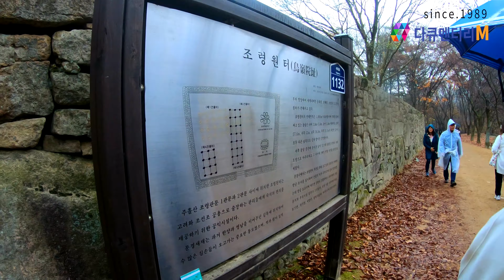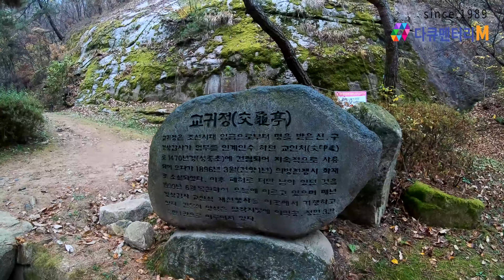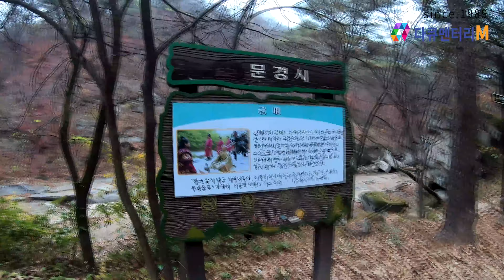맨발걷기 원조 길 , 가을나들이 문경새재 옛길 오감만족 문경새재 맨발걷기 코스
문경 맨발걷기좋은곳 , 가을나들이 문경새재 옛길
오감만족 문경새재 맨발걷기 코스인데요
맨발로 걸을 수 있는 곳까지는 전동차차량 운행을 하고 있는데, 탑승장은 옛길박물관 앞에는 위치하고 있습니다.

이용요금은 어른 2,000원, 청소년·군인 800원, 어린이 500원입니다.
전동차차량 통행길은 아름다운 풍경이 펼쳐져 잘왔다는 생각이 절로 드는 곳입니다.

특히 계곡옆 절벽은 빼어난 경관은 자연스레 탄성이 나오는 곳이기도 합니다.

사시사철 만족스러운 문경새재지만 특히 가을 나들이 할때 맨발걷기 좋아 더욱 추천드릴 수 있는 관광지입니다.

제1주흘관을 지나 오픈세트장 근처에는 족욕장이 있고, 그 곳에는 지압보도가 있어 건강을 챙기실 수 있습니다.
지압보도는 음양오행의 재료인 모재, 해미석, 화강석을 사용하여 설치하였으며,

이곳에는 문경새재 내 제1관문에서 제3관문간의 맨발로 걸을 수 있는 산책로 시작인데요.
맨발걷기를 하고 난후 발을 씻는 곳이 마련되어 있습니다.
동그란 연못형태를 띄고 있으며, 빼곡한 숲그늘이라 무더운 여름에는 무척 시원합니다

맨발로 걷는 분들을 심심치 않게 볼 수 있는데 건강을 위해 이제 한번 도전해보는 것도 좋을것 같습니다.
경상북도 문경시 문경읍 문경새재도립공원에 있는 문경새재는 백두대간의 조령산 마루를 넘는 재로
1981년 6월 4일에는 도립공원으로 지정되었습니다.

문경새재는 제1관문  제2관문 , 제3관문 등 3개의 관문과 원터 등
주요 관방시설과 정자와 주막 터, 성황당과 각종 비석 등이 옛길을 따라 잘 남아 있습니다,

경상도 선비들의 과거길로서 수많은 설화가 내려오고 있는 등 가치있는 옛길입니다.
문경새재길은 조선조 선비들이 장원급제를 꿈꾸며 과거차 한양으로 넘나 들던 옛적 그대로의 길로,

문경의 옛 지명에서 드러나듯 "기쁜 소식을 듣게 된다." 라는 뜻입니다.

문경새재 맨발걷기 코스 사계절 으뜸 코스이니데요
가족과 연인과 함께 뮨경새재 옛길 맨발걷기 어떠세요?